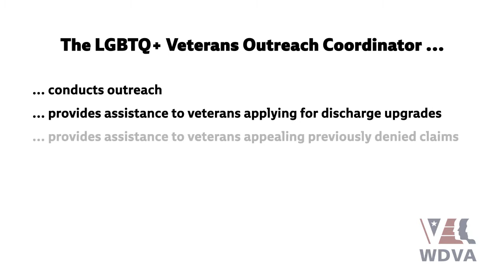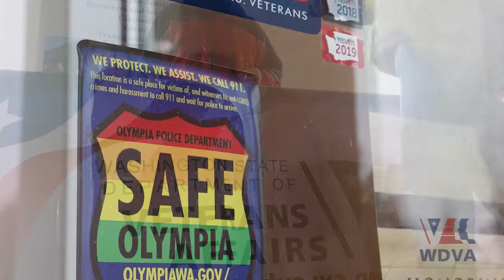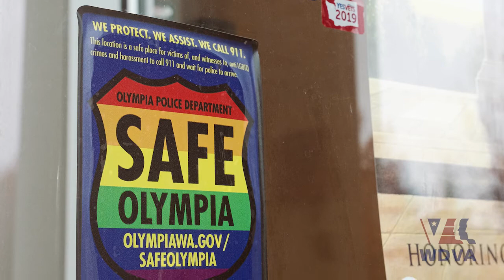WDVA LGBTQ+ Veterans Outreach Coordinator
Robin Lang is WDVA's first LGBTQ+ Veterans Outreach Coordinator, a position created in 2021.

Your Washington Department of Veterans Affairs is committed to a diverse workforce, and an inclusive workspace and understands that diversity and inclusion are essential for delivering the best service to Washington State’s veterans.  The Lesbian, Gay, Bisexual, Transgender, and Queer+ (LGBTQ+) community is a vital facet of our veteran population.

The LGBTQ+ Veterans Outreach Coordinator position was created to connect lesbian, gay, bisexual, transgender, and queer veterans to their earned benefits, services, programs, resources, and information in order to promote the economic security and financial stability of veterans, and their spouses and dependents.

LGBTQ+ Veterans Outreach Coordinator can also assist with upgrading your status if you were given an other-than-honorable discharge under the Don't Ask Don't Tell policy.

The LGBTQ+ veterans Outreach Coordinator office works to build a strong community of and for LGBTQ+ veterans in Washington, while also helping shape Washington laws for the LGBTQ+ and veteran communities through advocacy and direct recommendations to the Legislature.